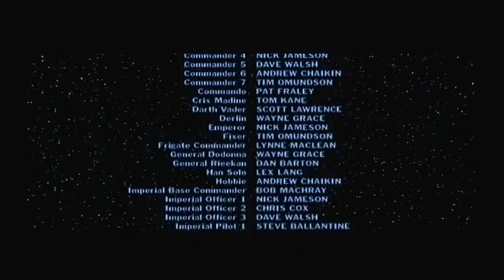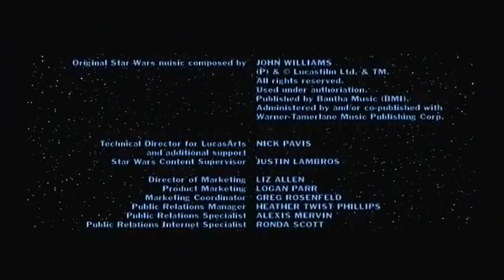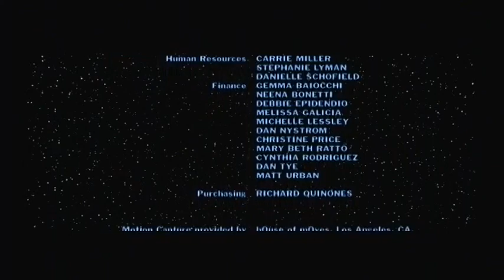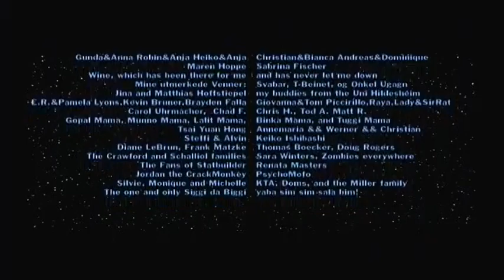Star Wars Rogue Squadron III Playthrough part 7 of 14